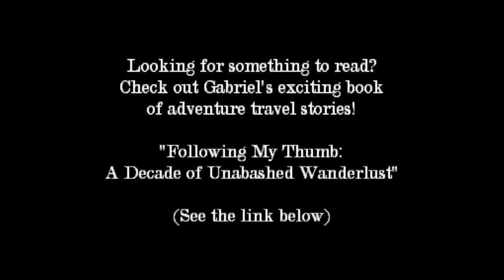Exploring Bangkok, Thailand Back Alleys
A little taste of the alleys near my hostel on Samsen 4 lane in Bangkok, Thailand.

Video created by Gabriel Morris, who is the owner of all video or photo content. Filmed using an Olympus SP-810UZ and/or a GoProHero Plus LCD.